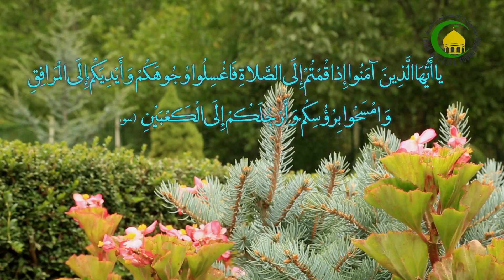16. သယမြမ္အေၾကာင္း အပိုင္း (၂)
သယမြမ္ျပဳလုပ္နည္း၊ သယမြမ္မွန္ကန္ေစရန္ လိုက္နာရမည့္စည္းကမ္းဥပေဒမ်ား၊ ထိုနည္းတူ လက္တစ္ဖက္ (သို႔) ႏွစ္ဖက္စလံုး ျပတ္ေနသူမ်ား မည္သို႔ သယမြမ္ျပဳလုပ္ရမည္နည္း စသည့္အေၾကာင္းအရာမ်ားအား ေဟာၾကားတင္ဆက္ထားသည္။